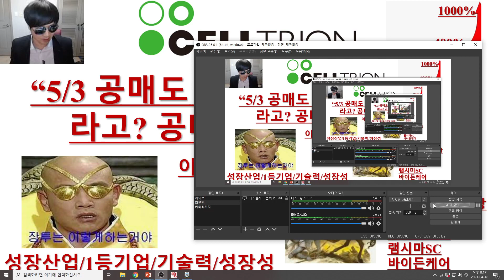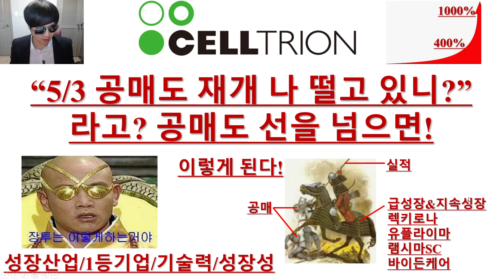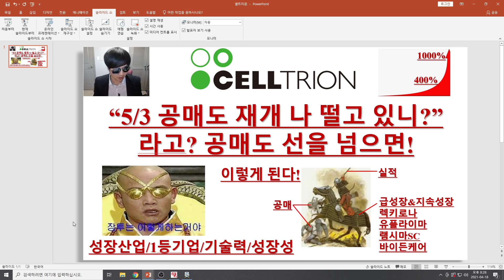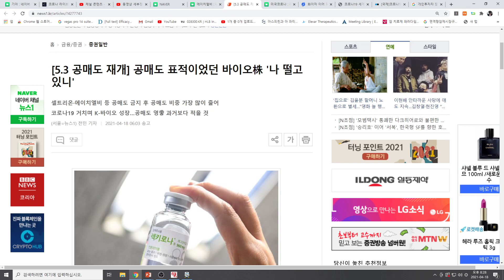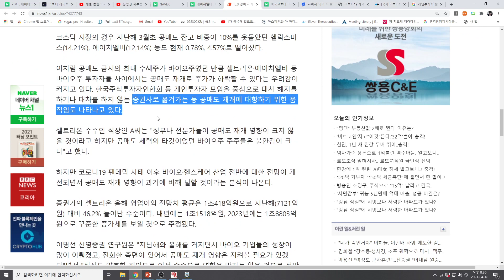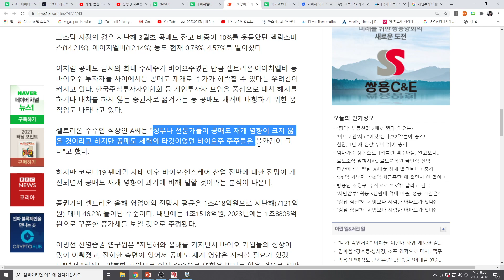[주식투자]셀트리온("5/3 공매도 재개 나 떨고 있니?"라고? 공매도 선을 넘으면!)